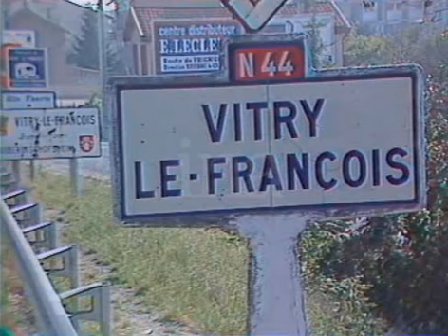Le Rock à Vitry le François en 1986